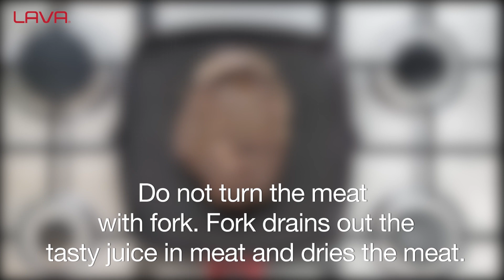How to cook with your Lava grill pan?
You can watch our cooking recommendations in this video.